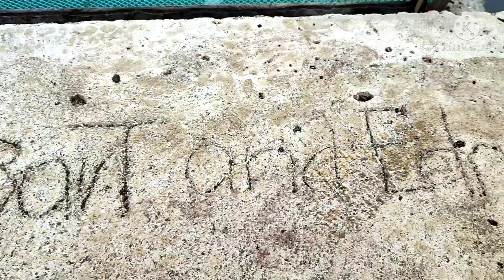Dati Kubo Ngayong Bunggalo Na!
FB account name: Bartolome Grutas